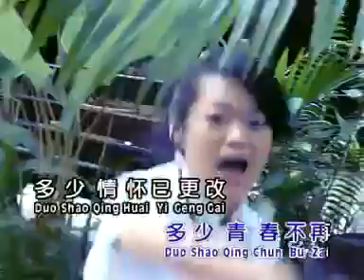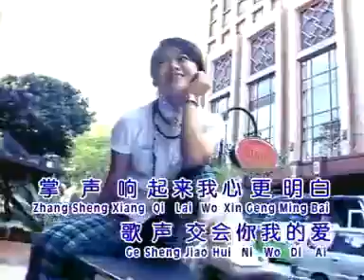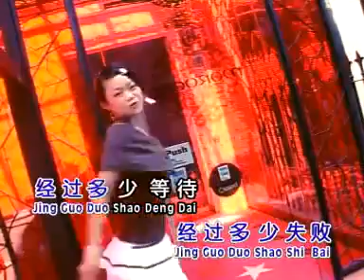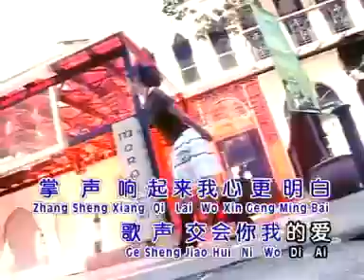黄可儿 掌声响起